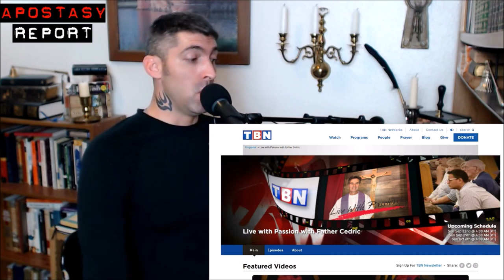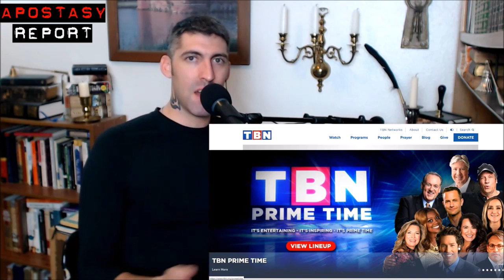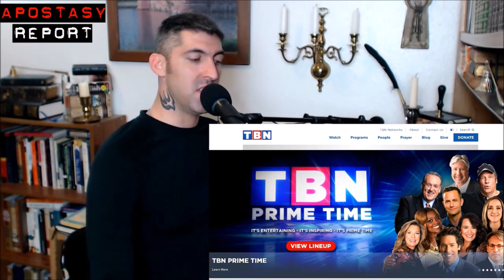Sell Out Kirk Cameron Teams Up With Heretical TBN (Trinity Broadcast Network - Ray Comfort)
Ray Comforts buddy Kirk just signed a lucrative contract with the world's largest purveyor of heresy. Sad TBN Heresy #$$$